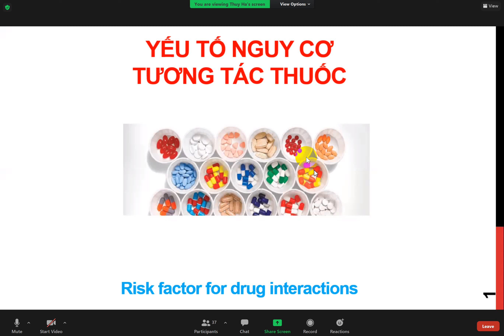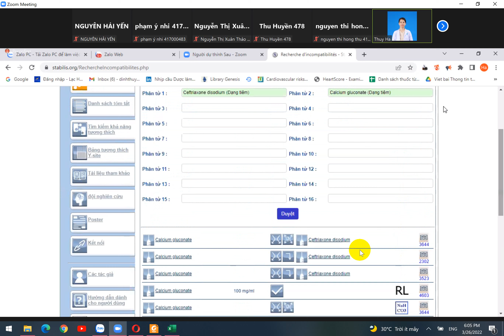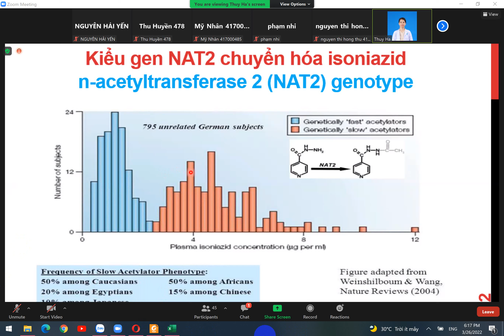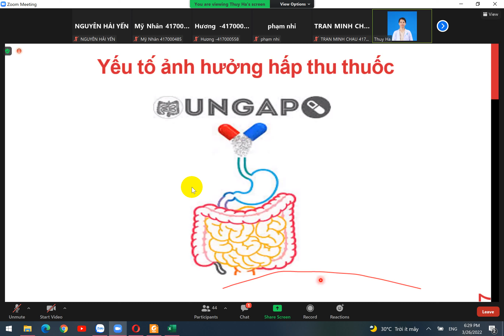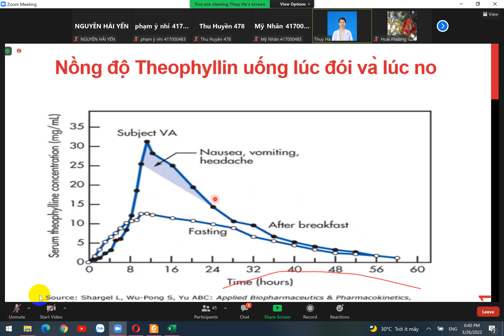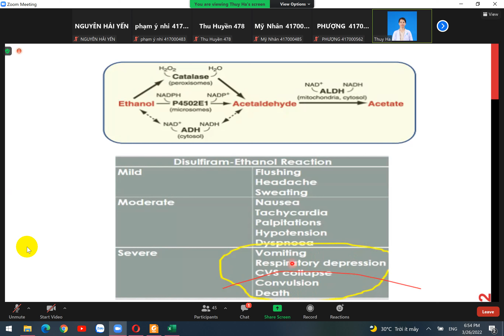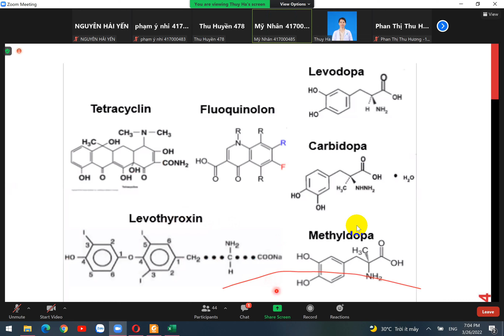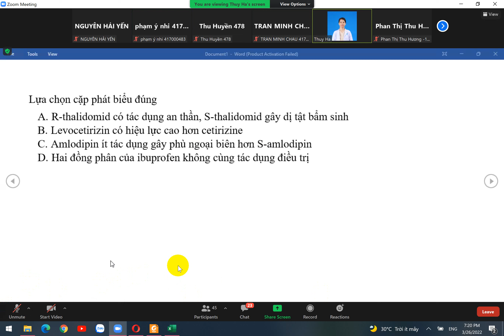PHÂN TÍCH ĐÁNH GIÁ TƯƠNG TÁC THUỐC (YẾU TỐ NGUY CƠ TƯƠNG TÁC THUỐC)